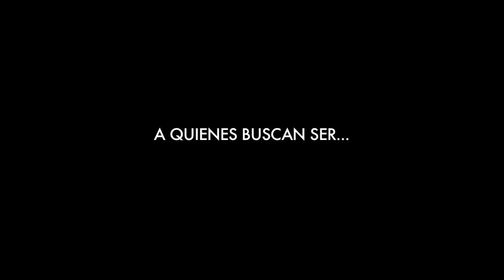PROMO LA RUTA DEL VOTO